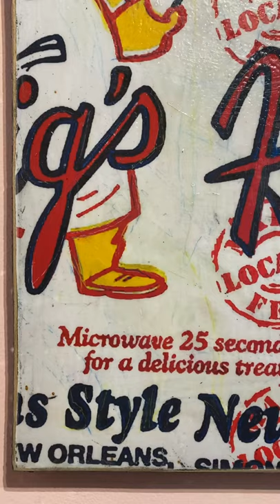Dan Ray Hubig’s Pies - Fawkes Fine Art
Fawkes Fine Art
Historic French Quarter Fine Art Gallery
We live to serve artists and their patrons.

@el_rayos_x’s Hubig’s Pies mixedmedia painting is available now.
Hubig's Pies, also sometimes called Hubig's New Orleans Style Pies, are a brand of fruit and sweet-filled fried pies that were produced by the Simon Hubig Pie Company in New Orleans, Louisiana. The product has been off the market since 2012 after a fire completely destroyed the factory. The company expects to resume production in 2020.
Simon Hubig was born in Spain's Basque Country and immigrated to the United States after serving in World War I.
He founded the Simon Hubig Pie Company in Fort Worth, Texas in 1922, capitalizing on baking skills he learned at his mother's bakery. In subsequent years, the company expanded to nine locations throughout the Southeastern United States and opened its New Orleans location in 1922.
During the Great Depression, all of the locations were forced to close except the New Orleans bakery, which remained profitable. Throughout the life of the company, the New Orleans bakery stayed in the same Dauphine Street location in the Faubourg Marigny it was founded in. - @wikipedia